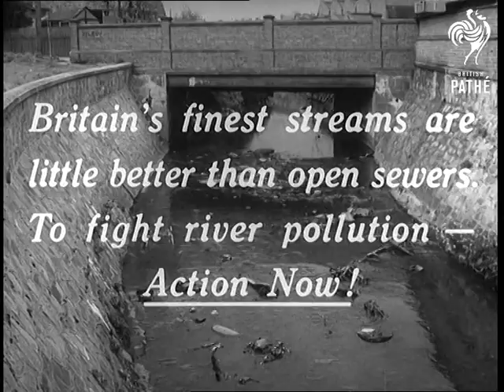Save Our Rivers ! (1957)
Various.

Second title reads "Britain's finest streams are little better than open sewers. To fight river pollution - Action Now!" CU. River Avon, pan up showing the river and Stratford on Avon. LV. Men fishing in river. SV. Back view, man throwing line into river and fishing. SV. Fisherman holding rod. LV. Another man squatting on bank of river fishing. CU. Fisherman. SV. Pathe reporter Bill Symon comes into picture and asks question (natural sound): "Catching any?" Man replies: "No, none at all. Years ago this brook was absolutely alive with fish but now owing to this pollution there is practically none at all". CU. Fish floating on water (dubbed scene).

GV. River Sherbourne at Coventry showing discarded tin cans and other junk in the river. CU. Pan junk in the river. LV. From under bridge, river Sherbourne showing polluted water being discharged from pipes into river. SCU. Polluted water coming out of pipe into river.

GV. Exterior of the Effluent Plant at British Diesel Works, Bolsover, & AS. SV. Interior, Effluent Purifying Plant, & AS.

GV. River Irwell at Salford, showing mass of detergent in the river. LV. Mass of detergent floating down the river. CU. Detergent on water. SV. Pan up mass of detergent floating down river. SV. Factory discharging water from pipe into the River Irwell. LV. Filth and muck floating on the river Irwell in the centre of Manchester. CU. Pan, showing filth and muck on water.

GV. Looking through bridge across the river Wye at Chatsworth House. AS. Bill Symon talking to the Duke of Devonshire on the bridge.

SV. Back view, Bill Symon and the Duke of Devonshire looking over bridge, they start to turn towards camera and Symon asks question (natural sound): "It's a lovely piece of water Sir, have you any fish in it?". The Duke replies: "Yes, the fishing is quite good and is becoming increasingly popular". SV. The Duke speaking: "Of course, one must realise that so many rivers are being spoilt by pollution and water extraction". CU. Duke speaking: "Our association cannot fight this modern scourge entirely on its own - the problem goes far wider than the question of fishing and amenities on the banks, there is the problem of the health of our people".

GV. London and the river Thames. GV. Pan, the river Wandle as it enters the Thames at Wandsworth. GV. River Wandle entering the Thames. GV. Thames and Tower Bridge. CU. Mass of pieces of wood and other muck floating on the Thames.

GV. Pictorial shots of the river Avon and Stratford. LV. Pictorial shot of a river. SV. Colin Farman squatting down on river bank fishing. Bill Symon comes into picture, sits alongside and asks question (natural sound): "Caught anything?". Colin replies: "Nay, there's nowt here lad". Symon saying: "Then why are you fishing?" Colin replies: "Well now suppose I stay at home, have to do gardening, look at TV and listen to the misses. Hell of a life". Bill Symon points and says: "Now, just look at this then".

LV. Two men fishing for salmon in a boat on river. CU. Fishermen in boat winding in line. CU. Salmon trying to escape from line on surface of water. Background voice: "Ee, that's somut like fishing". SV. The two fishermen in boat pulling in large salmon. Background voice: "It is, and but for river pollution our streams could be just as good". CU. Colin Farman looking across river.

SV. Fisherman in boat manhandling the salmon after he had caught it. LV. The other fisherman stands up in boat and throws salmon back into the river. CU. Colin looking across river, he turns to interviewer and says: "I can hardly believe it".

(Neg.) (Title scene A.)
 FILM ID:653.08